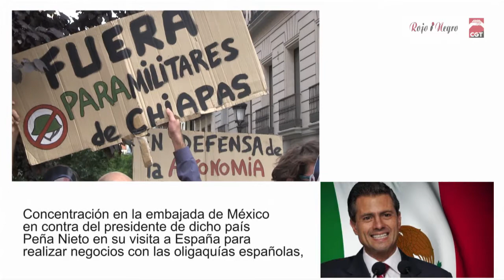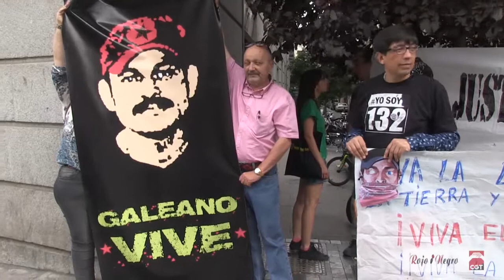Testimonios en la Malvenida a Peña Nieto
Peña Nieto llega a Madrid para reunirse con las oligarquías españolas para sus negocios, un grupo de simpatizantes con la causa de Chiapas le reciben con una gran malvenida.
La policía impidió que el desarrollo de la protesta se realizara en el lugar solicitado y aprobado por la delegación del gobierno.